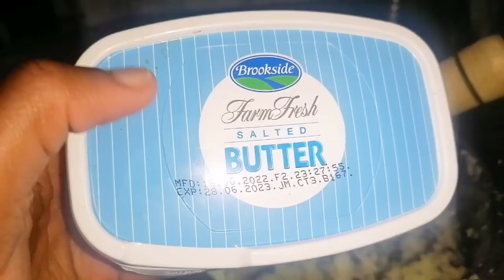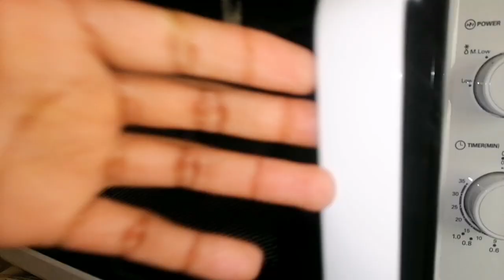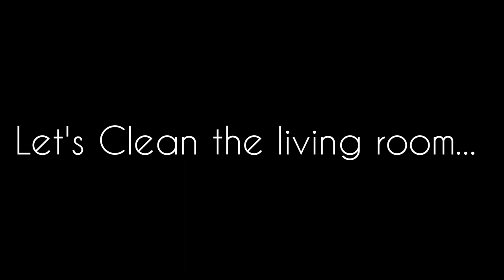LIVING ALONE VLOG:WHOLE HOUSE DEEP CLEANING MOTIVATION/END MONTH CLEANING AND ORGANIZING ROUTINE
Good evening ya'll in today's video am sharing with you my end month deep cleaning and organizing tips and hack to be able to manage cleanliness also in the video we are going to cook dinner together I hope ya'll enjoy the video

Thank for the support love xoxo.

FAQ.